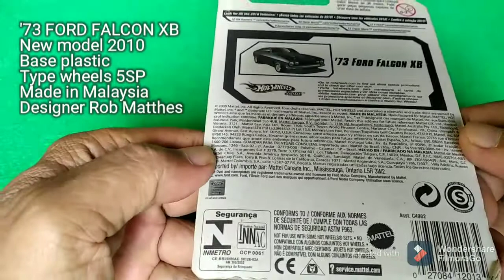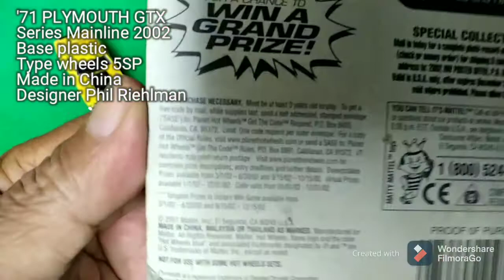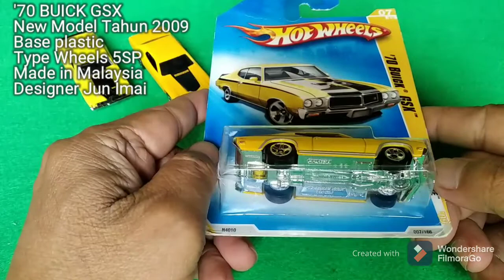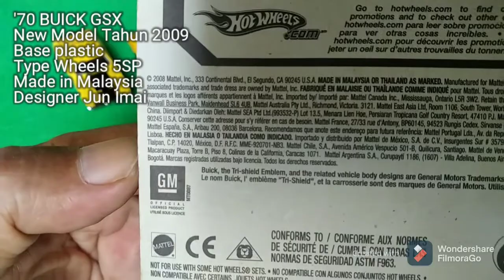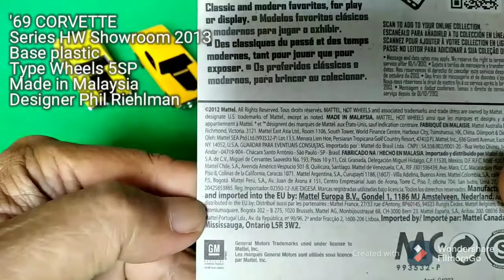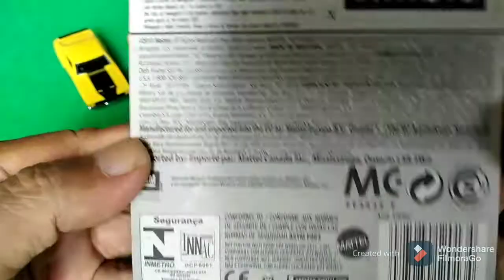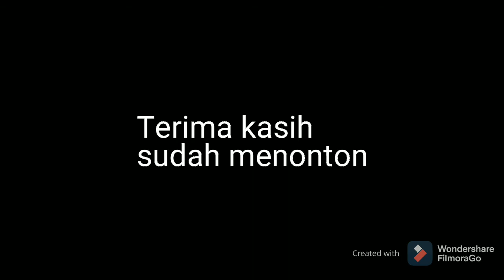Review Hot Wheels American Car KUNING II Muscle Car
Hallo gaes...
saya melanjutkan lagi nge-loose dan review Hot Wheels American Car. Kali ini Muscle Car yang ditampilkan semua berwarna kuning gaes..

Semoga bermanfaat ya gaess..

Terima kasih